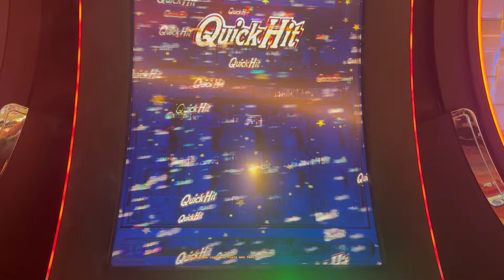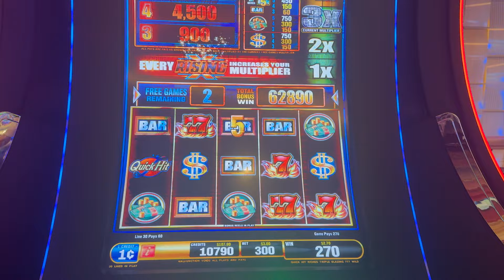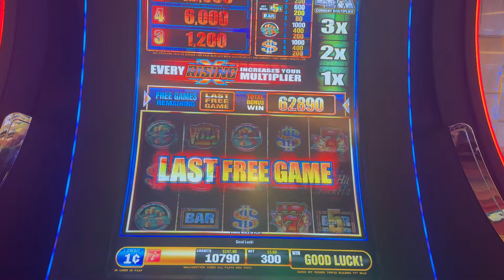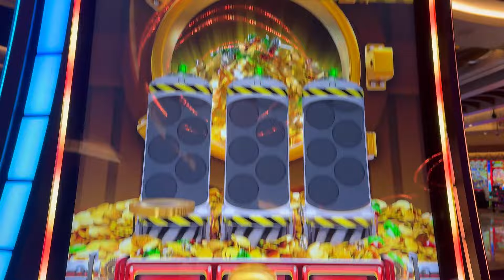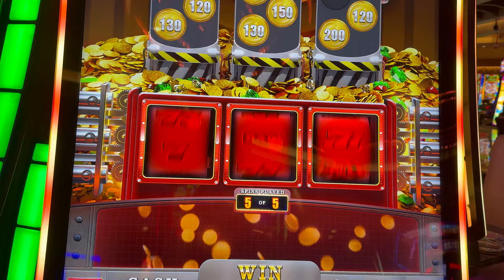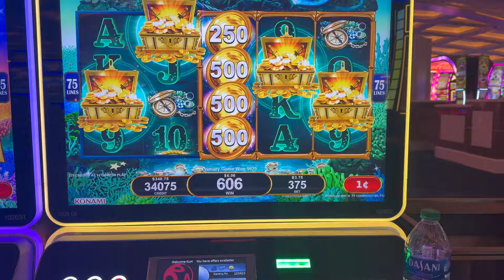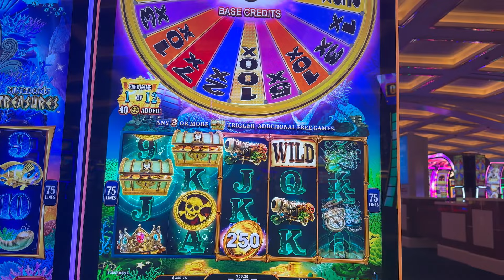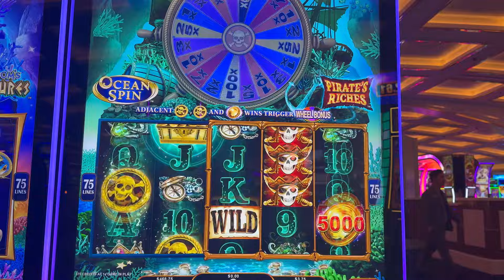Quick Hit Riches Bonus paid big! Plus new vault slot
I won huge on Quick Hit Riches with a massive line hit in the bonus.  Plus the new vault game, and Ocean Spin bonus too.